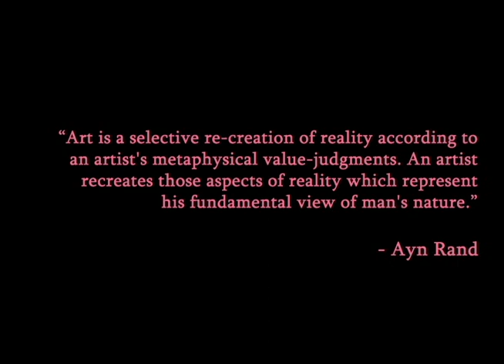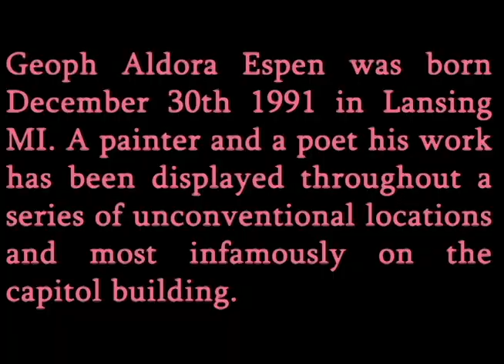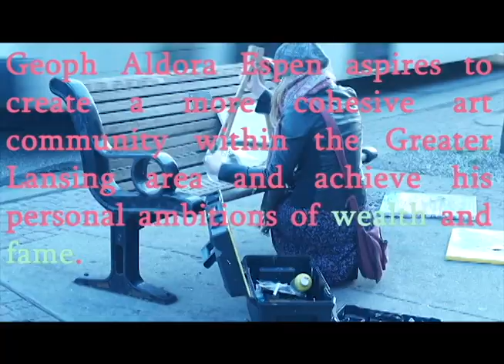Original Hipster; a documentary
Five minutes, past present and future, a series of time sliced out of existence and into film. Nothing you see here is real. Watch closely, the enemy is within. Kiss him.